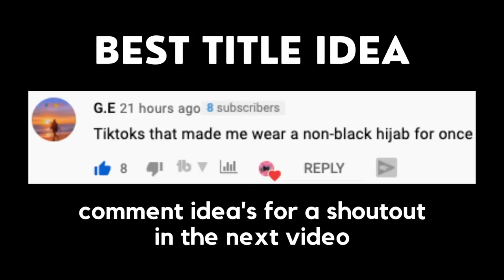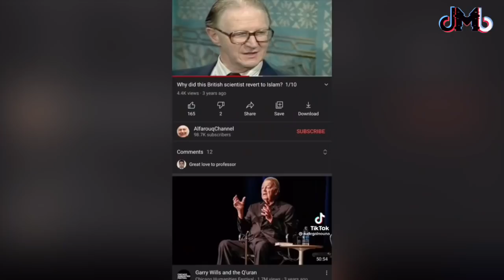Tik Toks that made me wear non-black hijab for once 🤣😂